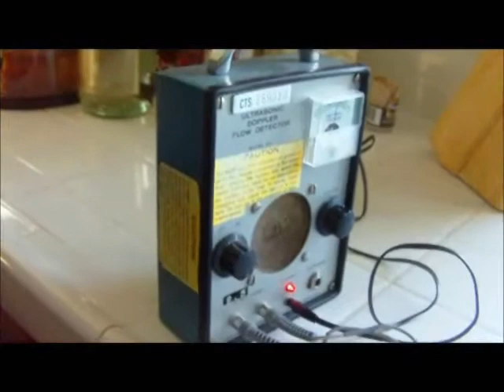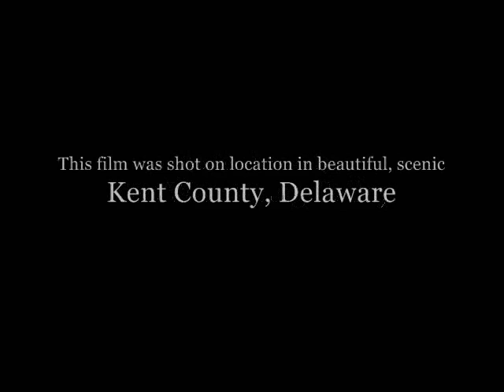A short film about the Wandering Galley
A mini-documentary made by the band. Filmed in 2011.

The Wandering Galley is a musical collective from the Delaware area. Heavily influenced by the likes of Grails, Acid Mother's Temple, Jack Rose, John Fahey, Nick Drake, Wilco, Six Organs of Admittance, Om, Popol Vuh, Sleep, and others.

All of our albums our recorded by ourselves and the performances that they feature are improvised.